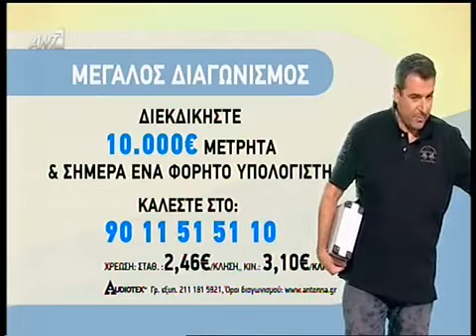Η εκπληξη της Σκορδα